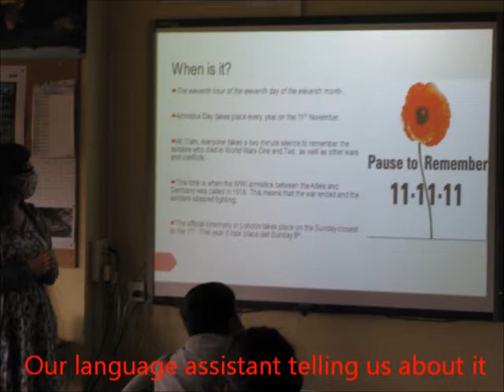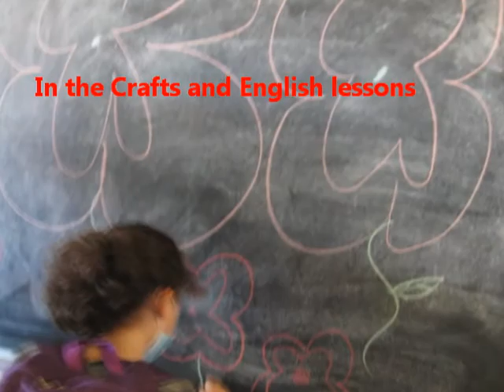Remembrance Day at school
The language assistant is a cultural ambassador.
This week is Remembrance day in the UK and in many countries around the world too. We  learnt about that and we made paper poppies to wear on the 11-11.

Music.- Banco Recursos Intef

"Banda sonora orquesta emotivo 1 y 2 (bucle)"